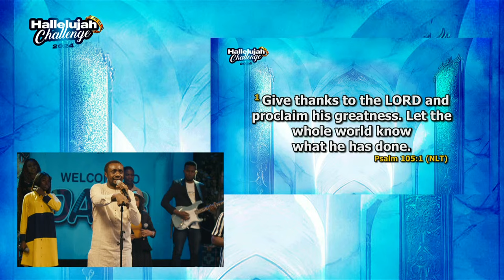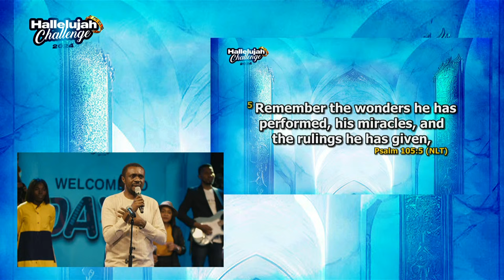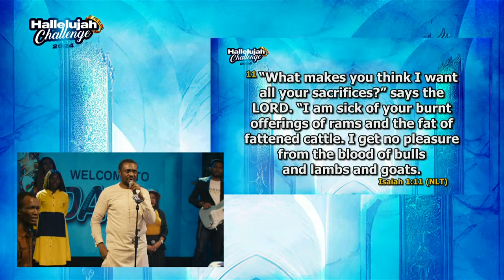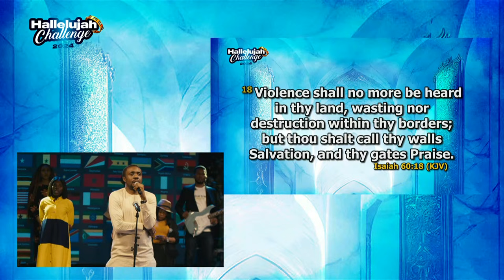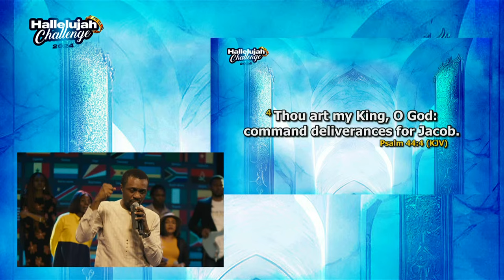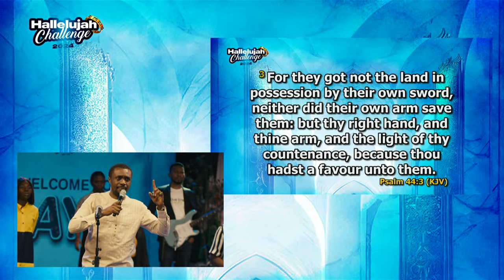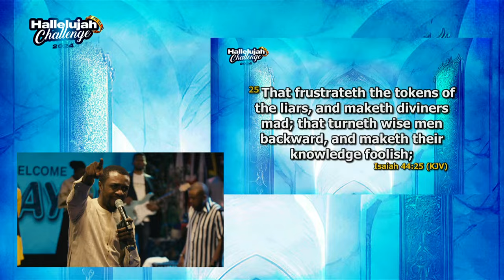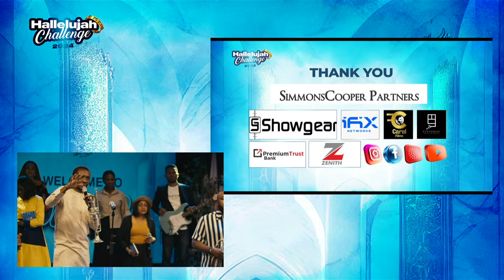HALLELUJAH CHALLENGE || FEB 2024 || DAY 8